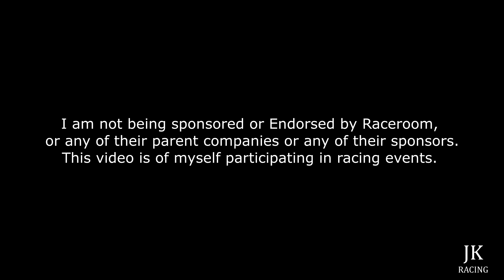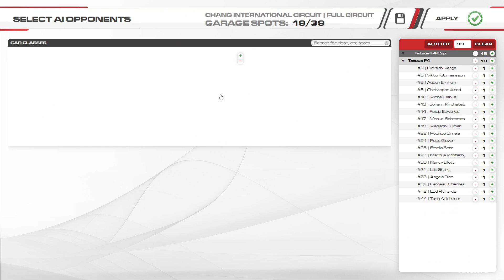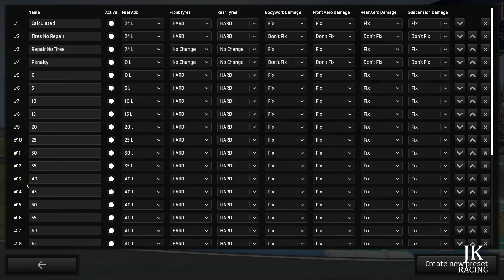RaceRoom - F4 - Single Player - Fixed Setup - Chang GP - Race - E16.4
Welcome to JK RACING

These videos are of my sim racing events so that I can keep track of my results. Also, I hope these videos will be useful for new and old drivers alike to learn from my result.

Below You will find the result of this event.

Car Class:
F4

Car Manufacturer:
Tatuus

Car Number:
44

Location:
Chang International GP 4.539kms/lap

Event Type:
Race

Number of Opponents:
19

Type of Opponents:
AI, Skill 100%

Goal for This Event:

RACE
First rule of racing: Survive to the end. Second is to place as best as possible. Even if you come in last, respect is owed for finishing! Pushing so hard that you ruin your race and someone else's is a lesson to reduce your aggression.

Entire Event Stats:
Best Lap time for the Event: 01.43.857
Best lap Time Overall: 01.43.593
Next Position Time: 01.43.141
Leader's Time for This Event: 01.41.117
Leader's Best overall Time: 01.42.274
Starting Position: 16 of 20
Ending Position: 11 of 20
OUTING 1

Outing Goals:

Outing Goals:
15mins (Single Player)
20mins (Multiplayer)

Highlights
00:02:45 Timed Laps 1 Begins
Fastest lap of Outing 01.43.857
00:20:55 Timed Laps End

Laps Completed: 1 Out Lap = 8 Timed = 1 In Lap
Position: 11 of 20

Start your online racing career and join thousands of active drivers in our Ranked Multiplayer mode.

Current Upgraded Equipment

Steering Wheels & Base
Thrustmaster Ferrari SF 1000 Edition
Thrustmaster T818 Servo
Thrustmaster T818 Base & Ferrari SF1000 Edition Wheel
Thrustmaster T818 Cockpit Mounting Kit PC Only

Pedals
Thrustmaster T-LCM Pedals
Pedal Mount PEIN

Gear Shifters
Thrustmaster TH8A Gear Shifter
HUAYUWA Gear Shifter Mount
Universal PC USB Handbrake Bracket FOR 16bit SIM for Racing Games
USB Truck Simulator Shifter Gearshift Knob

Seat
Playseat® Challenge

TrackNP 5 6DOF Head Tracking

Monitors
Next Level Racing Elite Freestanding Monitor Stand Triple Add
Next Level Racing Elite Freestanding Single Monitor Stand
LG QNED80 55-Inch QLED NanoCell 4K Smart TV

Additional Equipment
Thrustmaster TM SIM HUB

Old Equipment
Thrustmaster T300 Servo Base
Thrustmaster T300 Servo Base & Thrustmaster T-3PM Racing Pedals